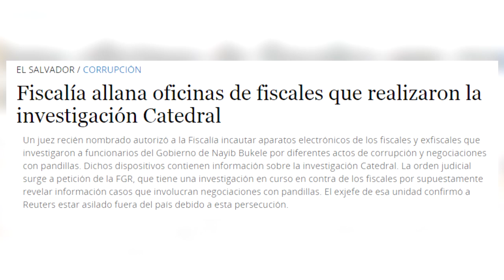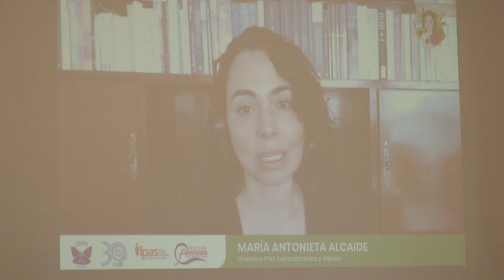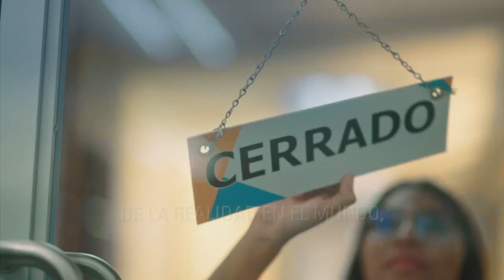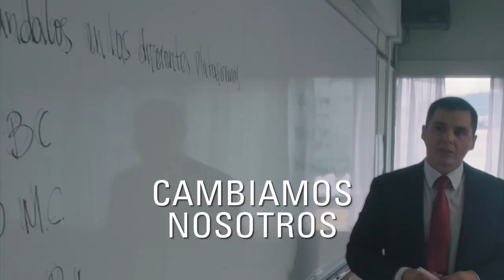Noticiero 12 de enero: Fiscalía allana oficinas de fiscales que investigaron corrupción del Gobierno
La Fiscalía de la República está investigando a siete fiscales que estuvieron en el Grupo Especial Antimafia, y ha realizado allanamientos de sus oficinas.

¡Visítenos!